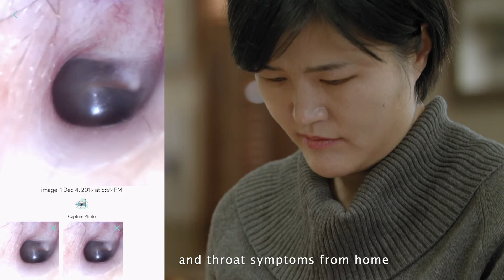Remmie - our story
Remmie builds a connected family health monitor such that parents can visualize ear, nose, and throat symptoms and connect via telemedicine immediately with a doctor about these symptoms. At Remmie, we are parents too and understand the pain point with COVID and returning to school. and would love to hear from you!